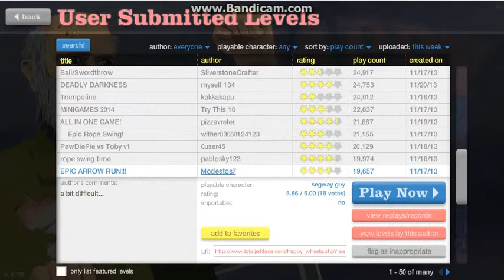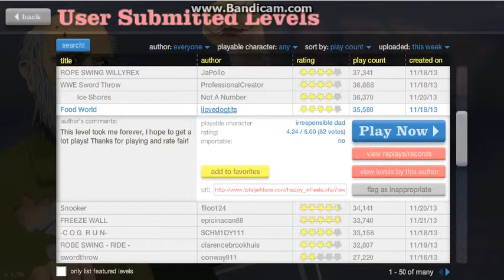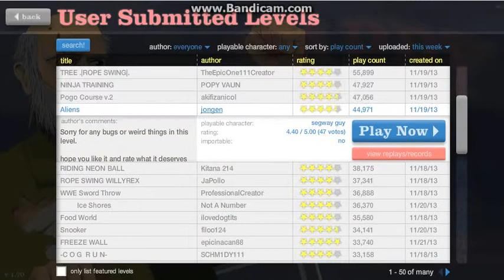Happy wheels epi 40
Plz like fav and sub if u haz not done so